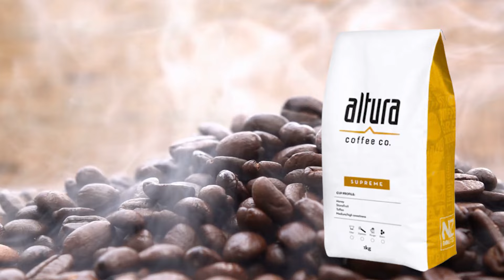Delicious and Unique Coffees from all Across the Globe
Did you know that coffee is grown in more than 50 countries worldwide?
The ultimate flavor of coffee can be affected by a variety of elements, including the plant variety, the chemistry of the soil, the climate, the amount of rain and sunshine, and even the specific height at which the coffee is grown.

These vital elements, as well as the techniques used to prepare the cherries after they have been picked, account for the majority of the variances between coffees from various nations, growing areas, and plantations around the world. There are variances in quality and flavor even within the same plantation due to the intricate nature of the ingredient combinations.

Do you want to travel the world and discover the various kinds of coffee that each country has to offer? Keep watching to learn how coffee is prepared and served in various parts of the world. Let's watch the video now!